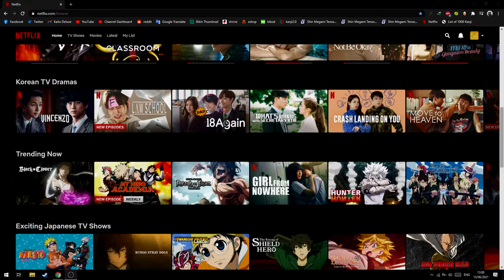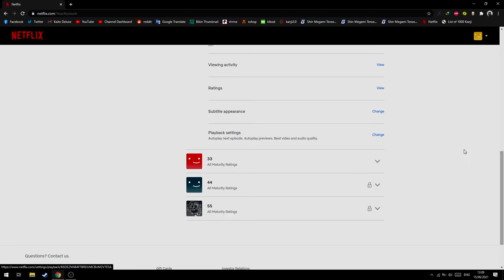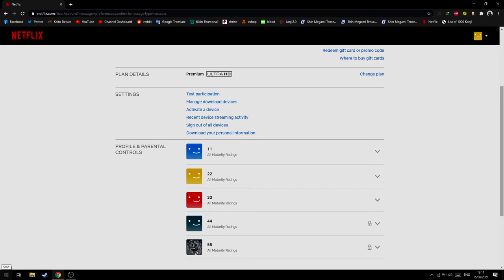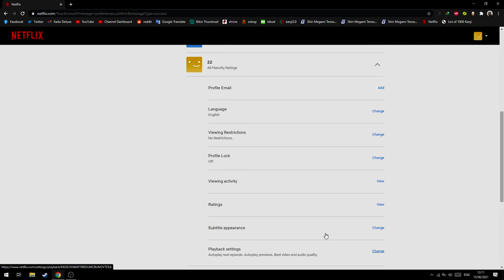Cara Ganti Kualitas Film di Netflix!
oke pak,kali ini guwek akan memberikan sebuah video tutorial bagaimana cara mengganti kualitas pemutaran film di netflix.